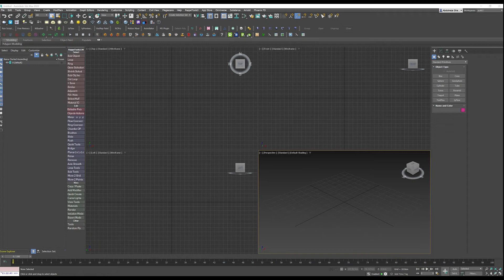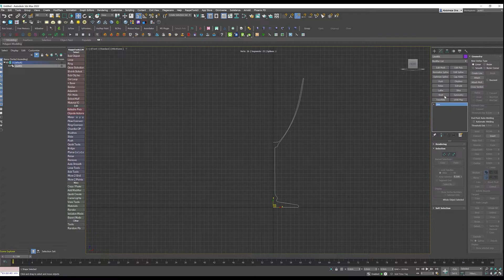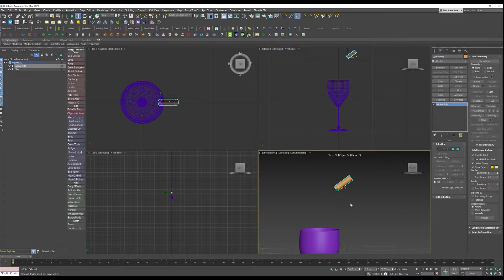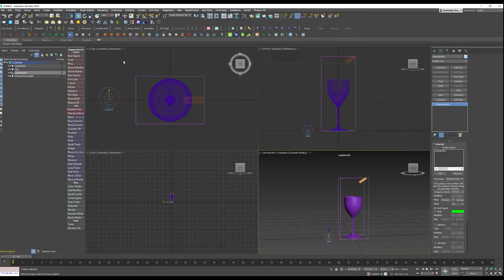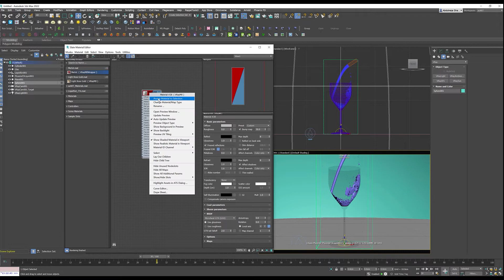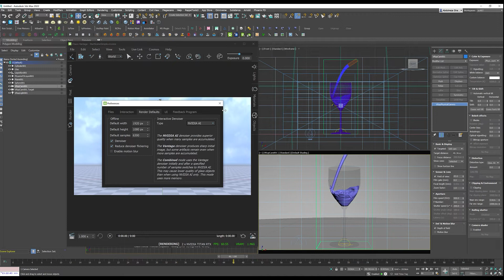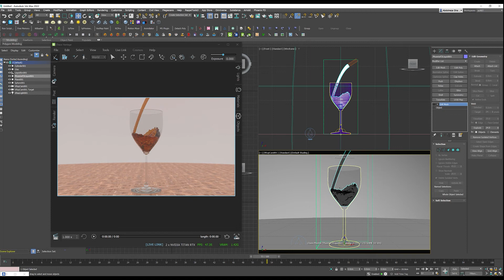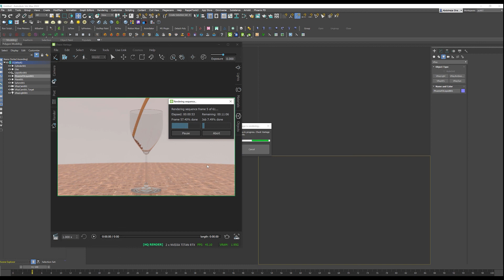3Ds Max - VANTAGE Tutorial | "How to render Phoenix LIQUID simulations in Chaos VANTAGE"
asART. 3D & motion graphics - TUTORIAL : "Phoenix FD to Vantage"
Discover and learn how to transfer your PHOENIX FD liquid simulations from 3Ds Max to Chaos Vantage and render it in Real-Time using the Live-Link feature.